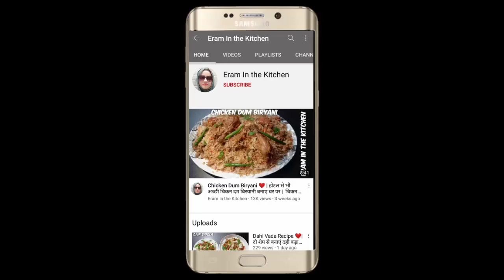Imli Chutney and Hari Chutney Recipe ❤| 2 Chutney for Dahi Bhalla, Pani Puri , Aaloo Tikki❤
Ingredient for Imli Chutney
50 gms imli/tamarind
 1 tbsp oil
1/2 tsp jeera
1/4 tsp heeng
 50 gms gud/jaggery
1/2 tsp kala namak
 1/2 tsp red chilly powder
1/2 tsp soth/adrak powder
 2-3 tbsp sugar
1/4teaspoon saunf
2 teaspoon corn flour or ararot
200 ml water

Ingredients for Hari Chutney :-
100 gm. coriander leaves
salt to taste
6 clove garlic
4 green chilli
1/2lemon juice
1/4teaspoon zeera
1/2cup water
1inch ginger